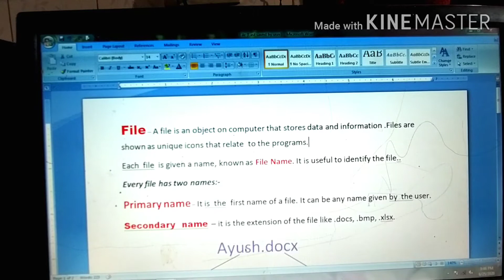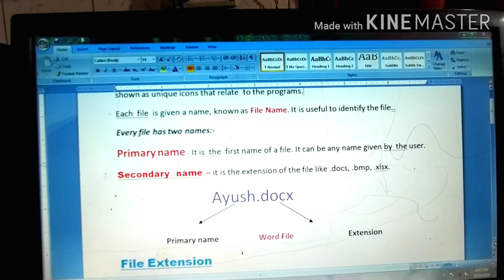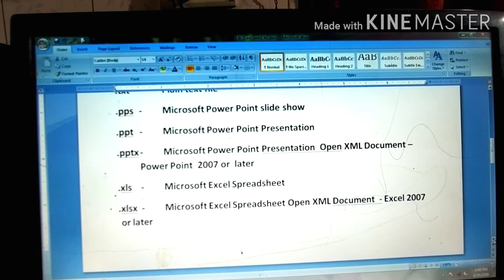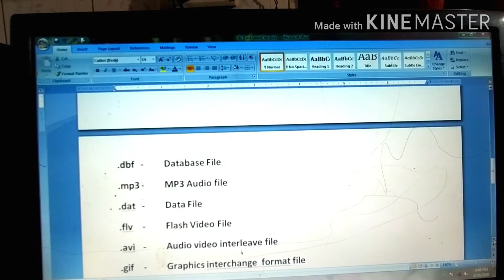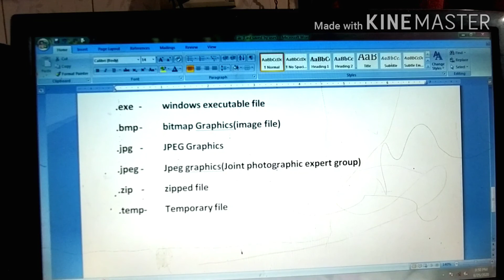What is file and file extension explain in hindi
By Rakhi sinha